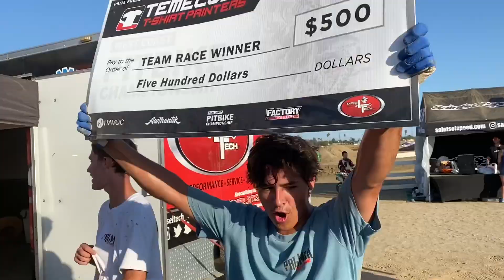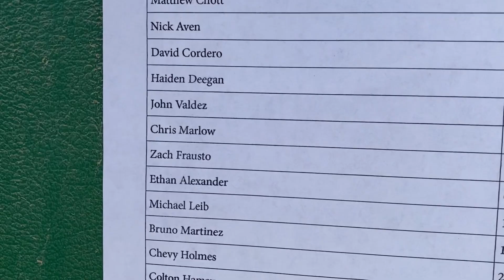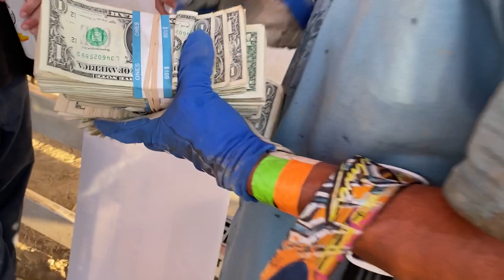HAVOC PITBIKE RACE: PALMERCOMPOUND SWEEP $1,500 IN WINNINGS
Made a quick trip down to Lake Elsinore for the HAVOC pitbike race the event was rad and such a good time. Also stopped at Jarryd Mcneils and got backflips dialed as well! The races were stacked with over 500 racers we got good starts and Kayden got it done winning the stock class and $1,500! Good trip with the homies and ready to do it again.